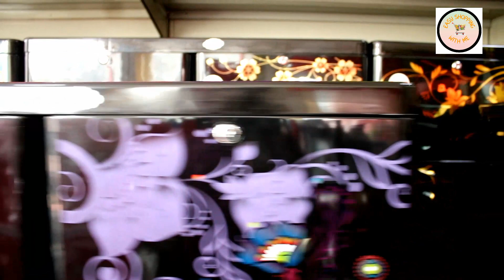RFL Best Buy New Model Black Wardrobe Collection And Price In Bd ||01844200888 Easy shoping with me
RFL Best Buy New Model Wardrobe Collection And Price In Bangladesh

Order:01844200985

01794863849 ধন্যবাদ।